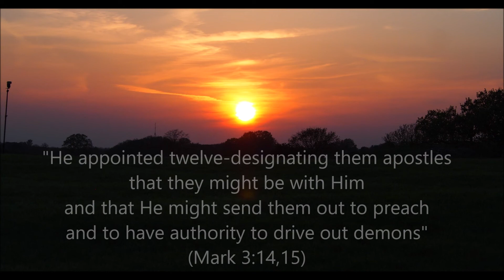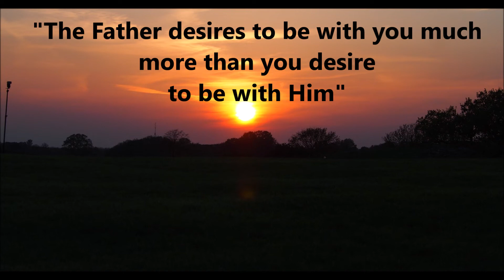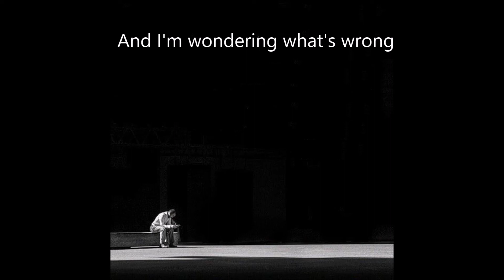Be still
Helpful hints for waiting on the Father